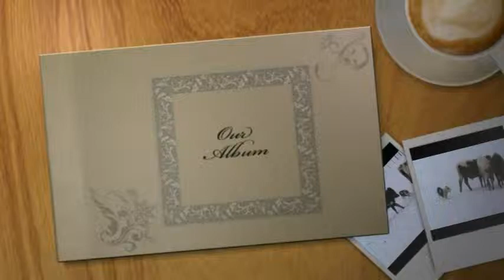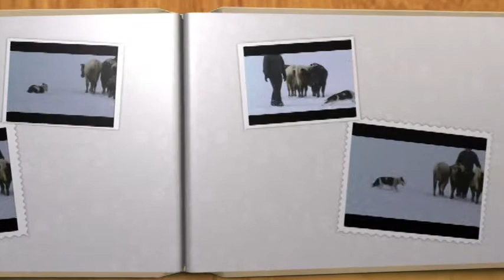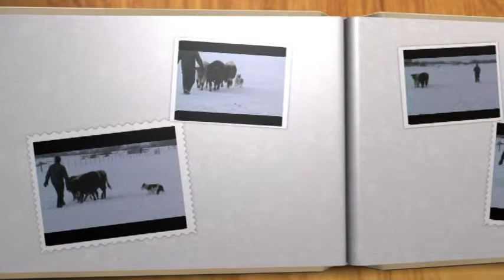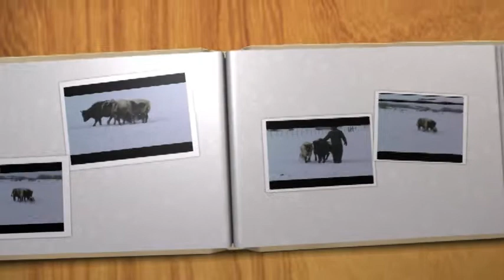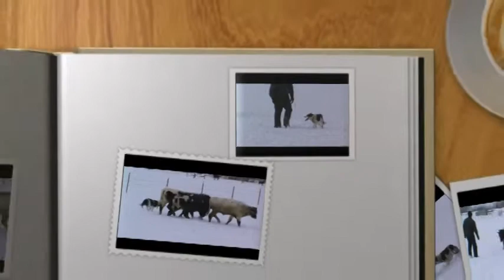Cowdog Lilly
This is a female Border Collie. Her sire is a brother to Maude. Her dame is a double bred Wanman's Willy.